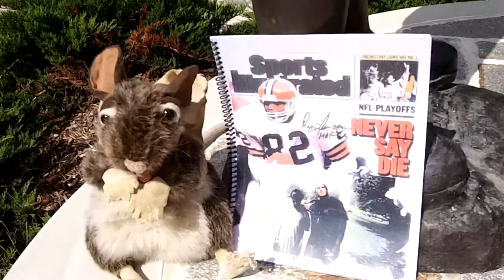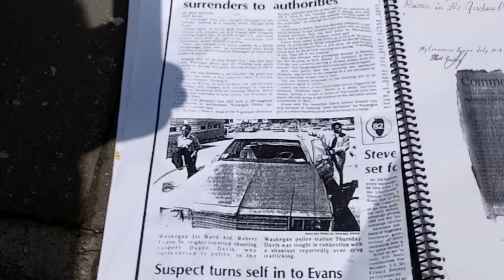What can you do TO CHANGE THE WORLD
I made 13 Movie and 13 Books because O'Malley Bernstien Shellenberger Chief Johnson BCPD,,Larry Young,,C.D Witherspoon ,Ben Jealous,NAACP,,ACLU Bealfield MayorSRB Judge Booras ,Judge Bridges Cathy Pugh,JonCradin Sen.BenCardin are all part of the Movies and Books. It's Called Baltimore Re-Wired the Politics behind the WAR on DRUGS. Based off the STOP SNITCHNING video. .The movie was suppose to be released 2011,but 2-7-2011 ALL my Material was taken by our GOVERNMENT..
President Obama asked for a FULL investigation 5-8-2008. Phillip T.Davis is a witness in all my cases.against O'Malley and his machine.And now Officer Wagner and officer Whitfield of the Durham N.C Police Dept are harrasing my son.If ANYTHING HAPPENS to Phillip Davis You gonna see the 3-3-1986 SHORTY from Waukegan Il .And he ain't a NICE person.He's a WARRIOR and one man RECKING MACHINE..Be in your BEST interest to do your HOMEWORK about me. Coward I'm not. I'm gonna stand my GROUND when it comes to my KIDS. This is the case my son is a witness in.Adam May is a witness too.Barry Simms WBAL saw me filing this paperwork 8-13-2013 at the Towson Courthouse I have him on video reading the WRIT